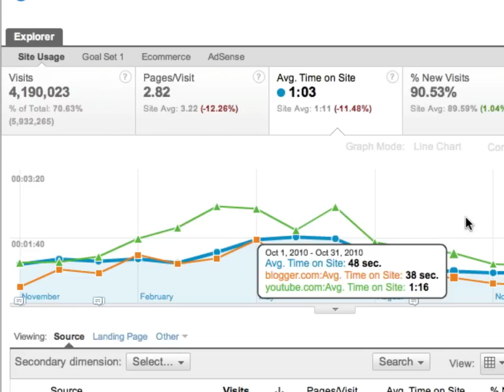Plot Rows in the New Google Analytics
Run quick comparisons and spot trends in your data with Plot Rows, a new feature in the new version of Google Analytics.